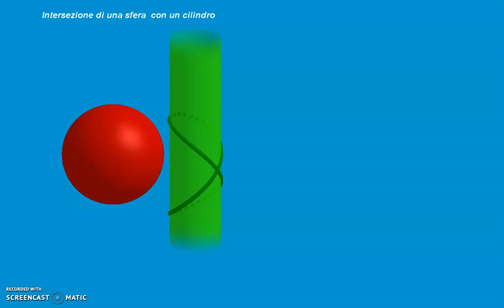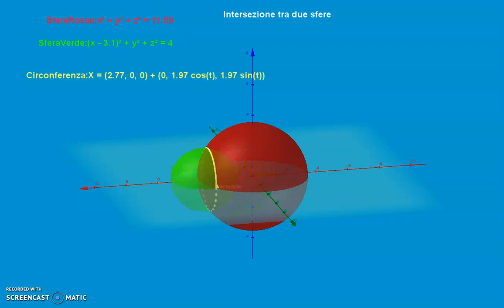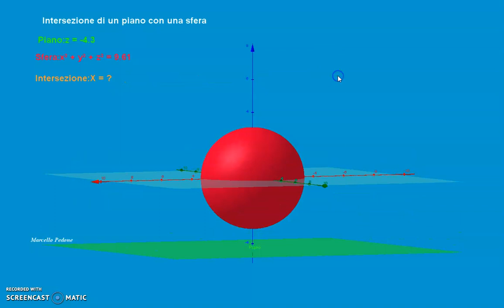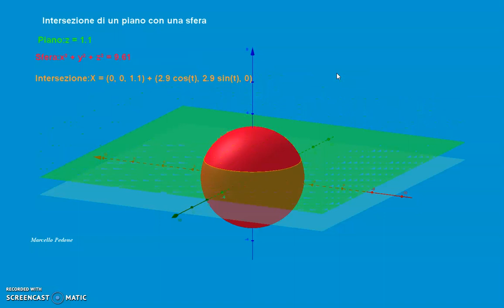Intersezione di una sfera con un cilindro, una sfera e un piano e una sfera con una sfera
GeoGebra 3D